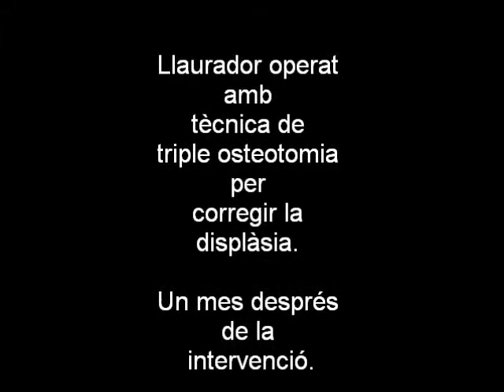Triple osteotomia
Gos operat per triple osteotomia per corregir la displàsia. Un mes després de la intervenció.